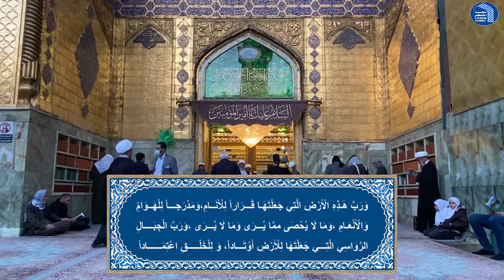أدعية الامام علي (ع) في الحروب - بصوت الشيخ حيدر الخفاجي